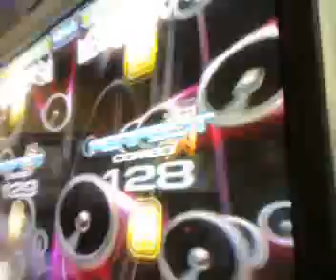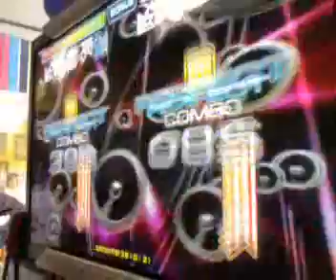NEL VS MITCH: Dance Vibrations || Philippine Pump Fest 2009